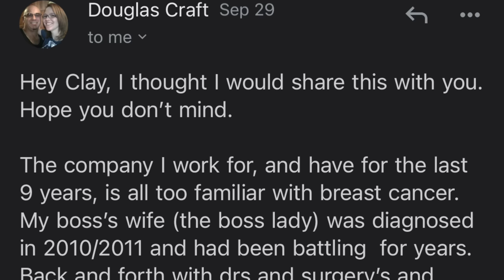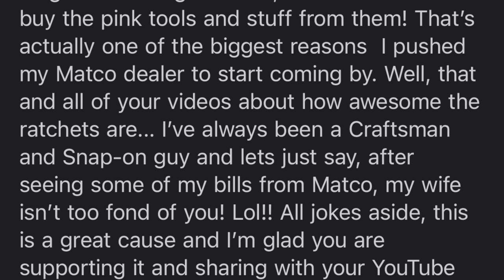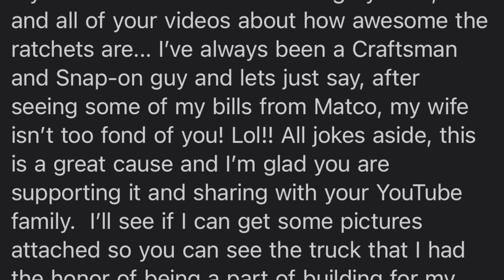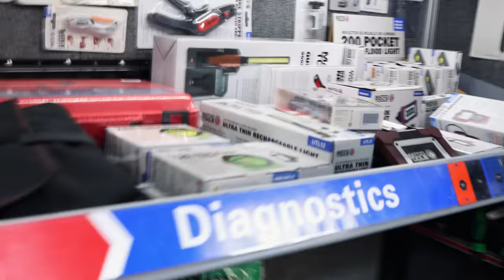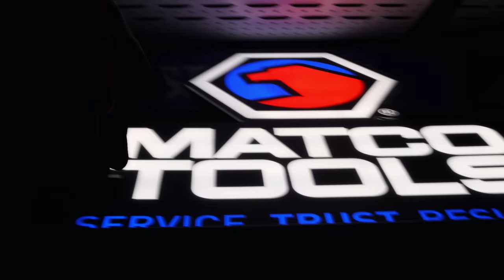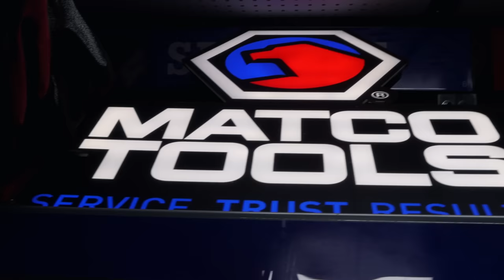Matco Led Sign (MAN CAVE DECOR) on FLASH SALE and Man This Thing Is Awesome!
Matco Lighted LED Sign, This Thing ROCKS For A Man Cave! Plus New Tools For The Cause Items and New Universal Impact Torx Sets, This Is A Good One!

Lang Tools Master Feeler Gauges:

Knipex Cobra Pliers (some of my go to Pliers):

Koon Trucking
200 Davidson Dr.